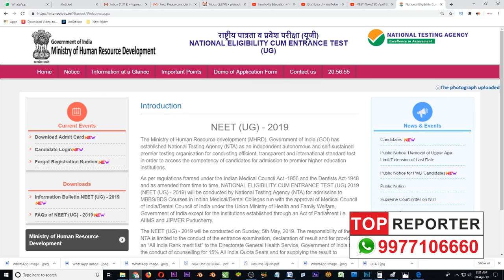NEET News! 20 April 2019